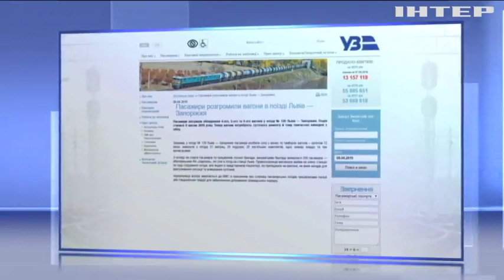Футбольні фани розтрощили потяг "Львів - Запоріжжя" (відео)